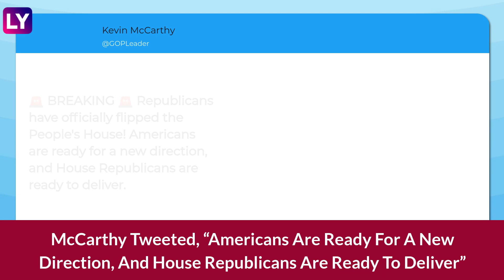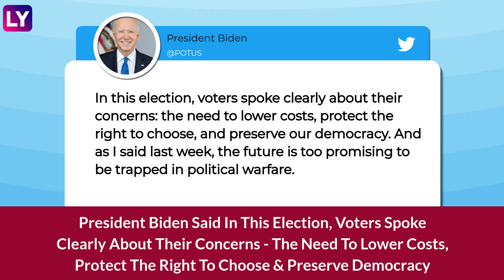Republicans Gain Control Of House Of Representatives; President Biden Congratulates Kevin McCarthy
On November 16, the opposition Republican Party gained control of the 435-member US House of Representatives. However, they gained control with a narrow majority. Republicans now have 218 seats as against 211 of the Democratic Party. The elections were held on November 8. Party lawmakers had elected its leader Kevin McCarthy for the position of House Speaker. McCarthy tweeted, “Americans are ready for a new direction, and House Republicans are ready to deliver.” US President Joe Biden tweeted, “I congratulate Leader McCarthy on his House majority, and am ready to work together for American families.” Watch the video to know more.